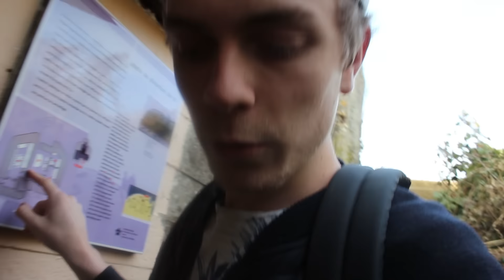SUR LES TRACES DE LA SECONDE GUERRE MONDIALE - MATISSE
Nouvelle exploration dans laquelle nous marchons sur les traces de la seconde guerre mondiale..!

FaceBook : Le monde de Matisse

Et on se retrouve bientôt dans une nouvelle vidéo !